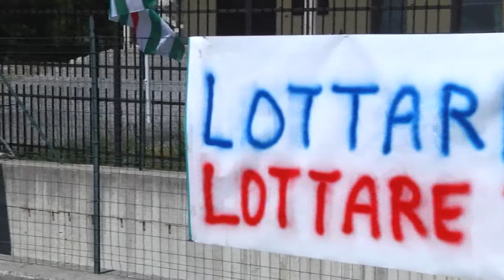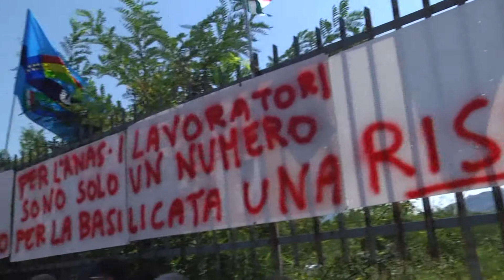L'Anas va in ferie, protesta rinviata a Lauria